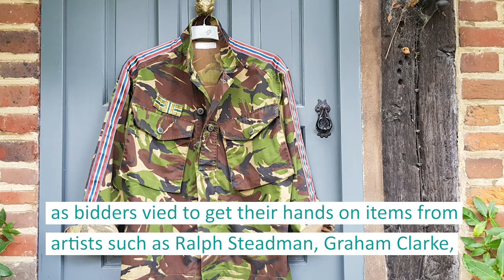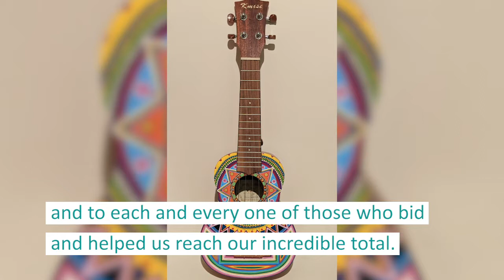Art Of Kent Auction 2020 - Heart of Kent Hospice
Hammer comes down on the first Art of Kent Auction – raising a staggering £20,695!

Paintings, ceramics, sculpture and jewellery were among the 81 pieces of stunning Kentish artwork auctioned last weekend to raise funds for Heart of Kent Hospice.